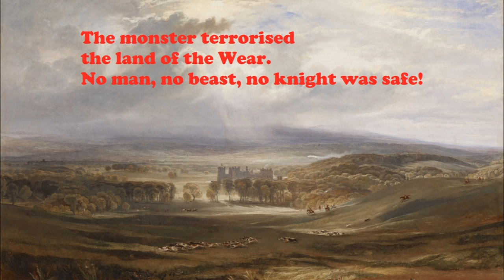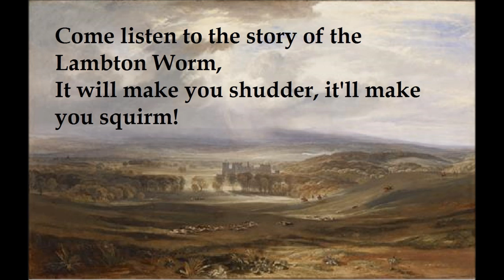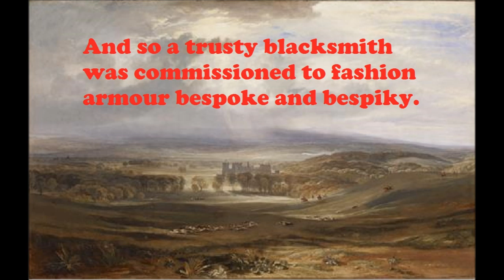The Lambton Worm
A musical telling of the North Country tale of a knight's battle with a monster. For the full piece see